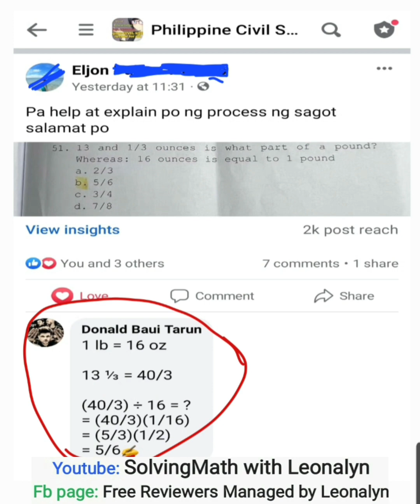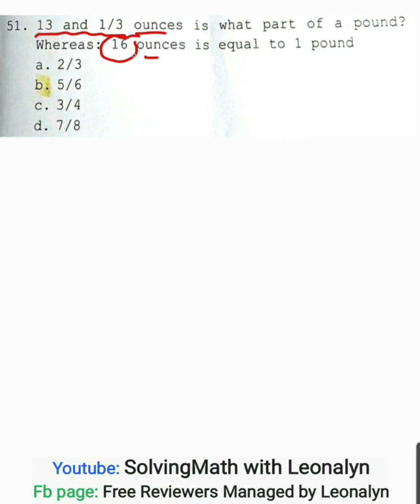13 and 1/3 ounces is what part of a pound? Whereas: 16 ounces is equal to 1 pound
13 and 1/3 ounces is what part of a pound?
Whereas: 16 ounces is equal to 1 pound
a. 2/3
b. 5/6
c. 3/4
d. 7/8